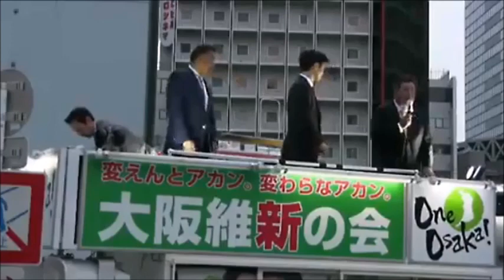井上英孝-W選演説会前説★天王寺公園てんしば 2015-11-7